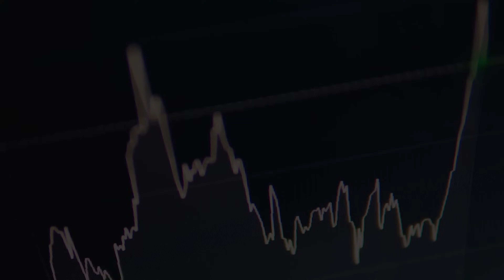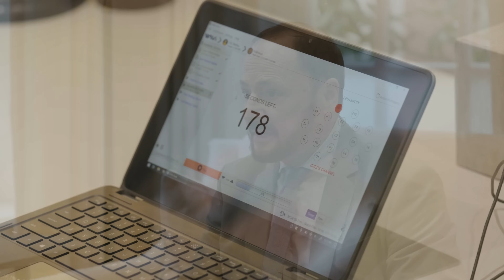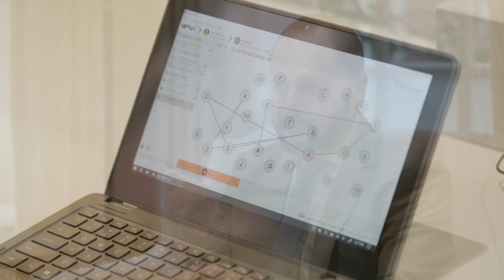What If Understanding The Brain's Electrical Activity Could Unlock The Secrets To How You Age?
"The ageing phenomenon itself is a kind of inflammatory syndrome... so much cutting-edge research is trying to minimise the impact of that inflammatory change." – Professor Bouloux

What if understanding your brain's electrical activity could unlock the secrets to how you age? In our latest episode, Méline explores the frontier of brain health with Professor Bouloux, senior physician at Hooke and leading endocrinologist.

Professor Bouloux reveals how our brains communicate with our bodies through two crucial pathways – electrical signals via the nervous system and chemical messengers through hormones. This bidirectional communication influences everything from mood fluctuations to the ageing process itself.

The conversation challenges widely-held beliefs about hormonal influences. Women experiencing premenstrual symptoms aren't producing different hormones – they have different responses to them. This individual susceptibility explains why universal health approaches often fall short.

Using Méline's brain scan results, Professor Bouloux demonstrates how measuring brain voltage can provide early warning signs of cognitive issues and establish a baseline for tracking brain health over time.

While cutting-edge experimental treatments exist, Professor Bouloux emphasises the timeless fundamentals: "Lead a really healthy lifestyle, sleep well, be happy, have good nutrition, exercise... and be able to cope with stress." These elements, combined with understanding your unique biology, remain the true "secrets and ingredients" for extending both healthspan and lifespan.

Listen in to understand how your brain-body connection could be the key to living not just longer, but better.

0:00 Professor Bouloux Intro
1:04 Endocrinology explanation
3:14 Hormonal changes for women
5:07 Brain and body connection
6:33 WAVi Helmet and Méline’s results
9:31 Hormonal connection
11:35 External factors that affect brain voltage
12:36 Ageing process
14:13 Tip to optimise longevity